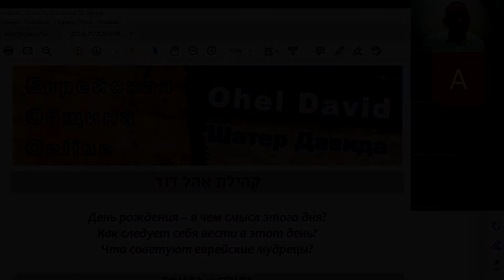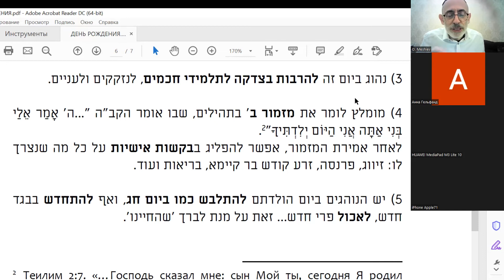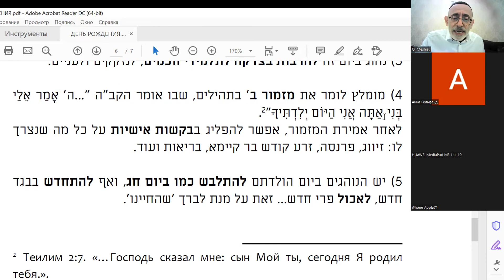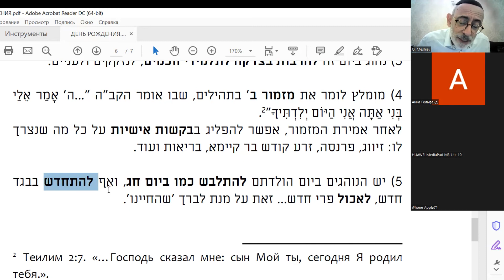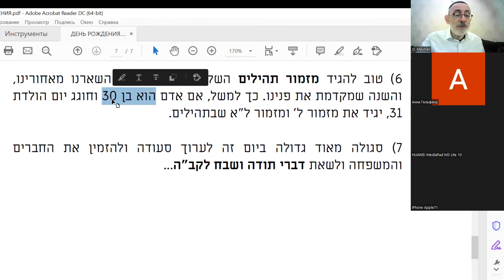День рождения по-еврейски | Часть 2 | 7 правил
День рождения по-еврейски, точнее, как евреи празднуют свой день рождения? Как правильно отмечать свой день рождения? Что следует делать в день рождения чтобы год был удачным?
Часть 2.
7 сгулот,
7 особых действий в день рождения,
7 правил поведения в свой день рождения.
Еврейская община online Ohel David – Шатер Давида